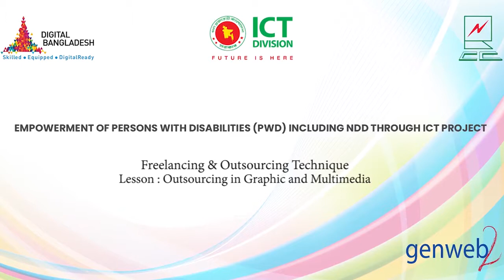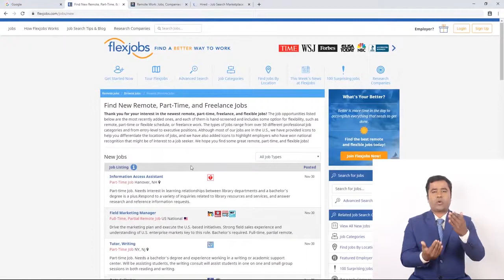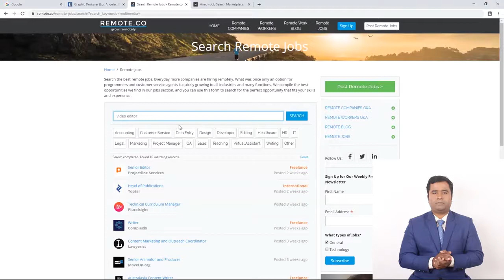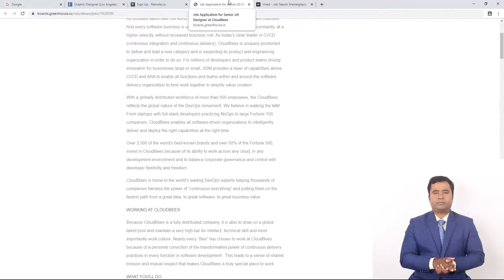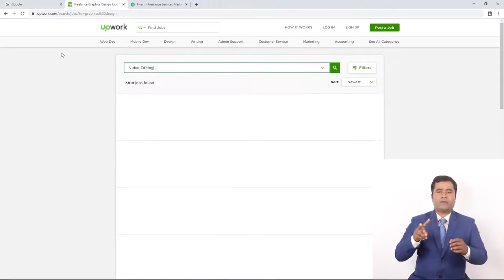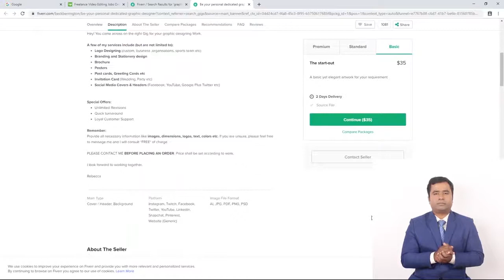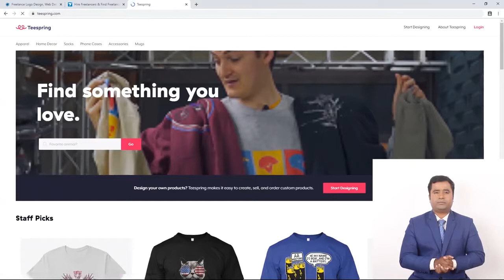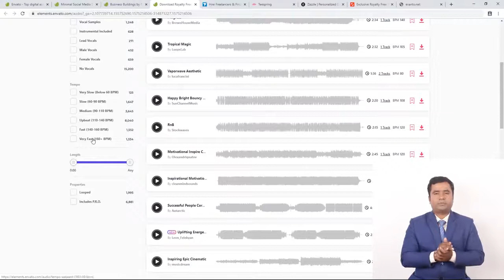05 Freelancing Outsourcing in Graphic and Multimedia Final